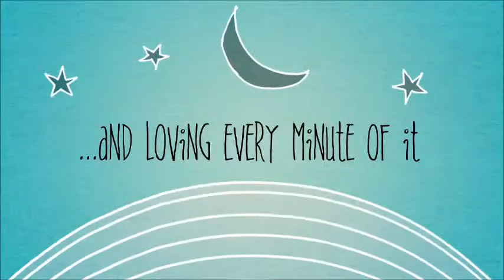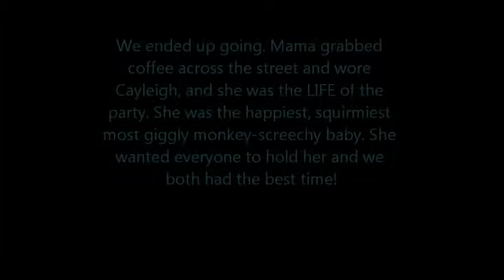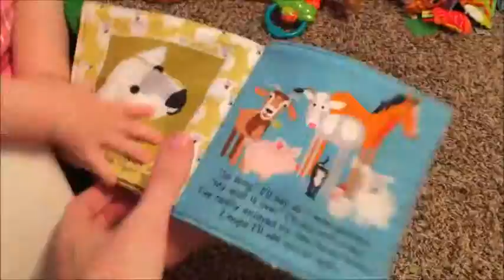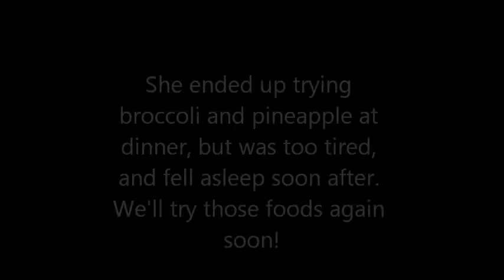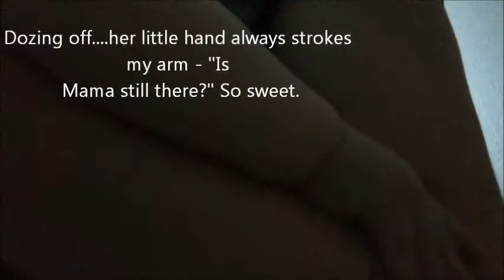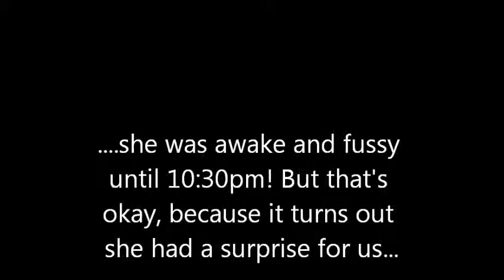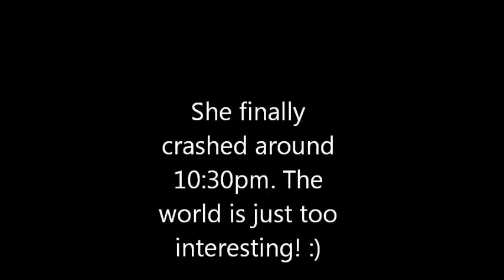I did it!!!